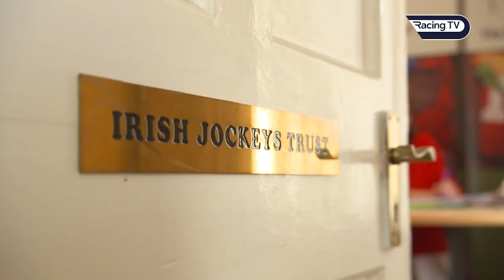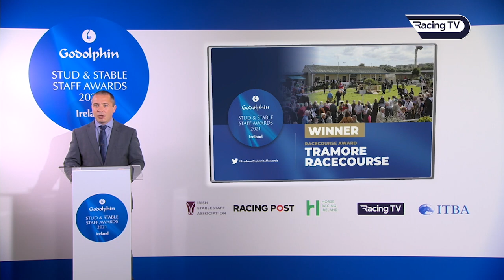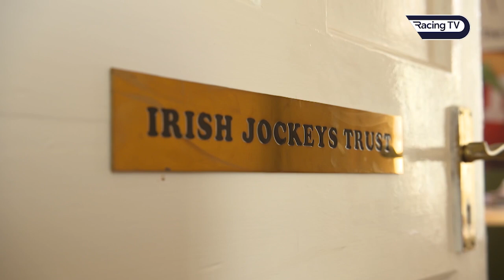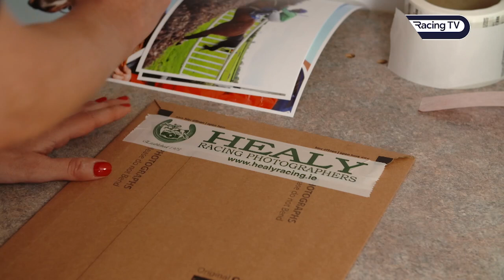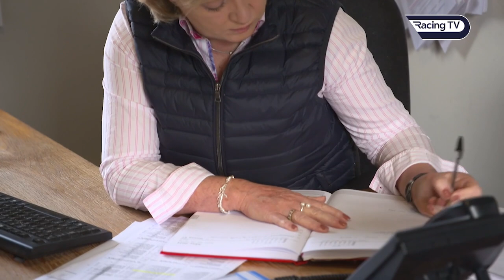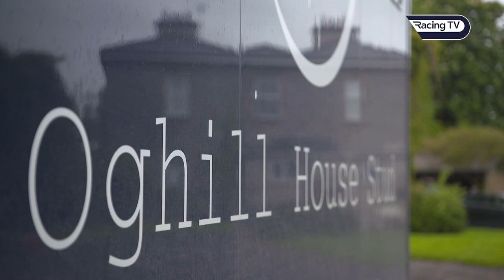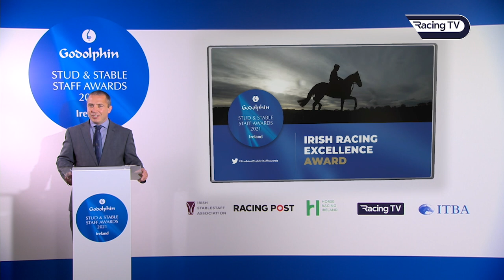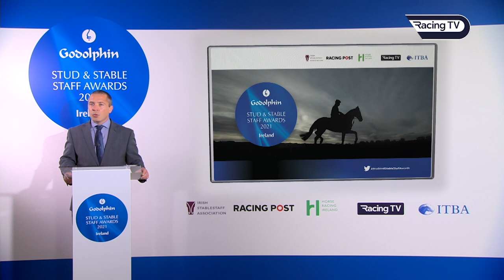The Godolphin Irish Stud & Stable Staff Awards 2021 - Racing TV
Twenty-four finalists, shortlisted for eight of the 11 award categories in the 2021 Irish Godolphin Stud and Stable Staff Awards, have been announced for the prestigious competition - but who will be successful?

The 11 award categories carry over €85,000 prizemoney which is divided among the winners, finalists, and their employers. The Newcomer Award winner will also receive a trip to Dubai. The winner in each category will receive a specially commissioned trophy by sculptor Ani Mollereau.